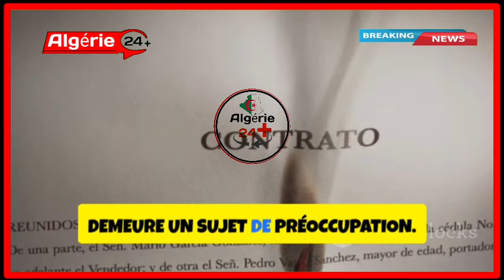Ibrahim Maza vers un transfert surprise : les géants européens en pleine bataille ? Hertha en alerte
1. Ibrahim Maza : La pépite algérienne au centre d'une bataille féroce entre les géants européens cet hiver

Ibrahim Maza, jeune joueur algérien évoluant en 2. Bundesliga avec Hertha Berlin, attire l'attention de grands clubs européens grâce à ses performances exceptionnelles. À 21 ans, il a marqué 4 buts et délivré 3 passes décisives en 13 matchs, ce qui a suscité l'intérêt de Leipzig. Le Hertha, qui veut garder Maza pour sa remontée en Bundesliga, pourrait être tenté par une offre élevée, notamment avec une clause libératoire de 9 millions d'euros. Maza, cependant, a décidé de rester au Hertha jusqu'à la fin de la saison pour continuer son développement. Ce choix vise à maximiser son temps de jeu et son rôle central dans l'équipe, tout en évitant le banc de touche dans un club plus prestigieux. Les clubs européens surveillent de près sa situation, car sa valeur marchande devrait augmenter avec ses performances.

2. Les clubs intéressés par les services du joueur international algérien Ibrahim Maza : Une bataille anglaise et allemande pour un talent en devenir

Ibrahim Maza, âgé de 19 ans, suscite un intérêt croissant de clubs anglais et allemands grâce à ses capacités techniques et son intelligence de jeu. Des clubs anglais comme Southampton, Wolverhampton et Brentford ainsi que l'allemand Bayer Leverkusen suivent de près son évolution. Maza, déjà un élément clé du Hertha Berlin avec plusieurs buts et passes décisives, a vu sa valeur de marché augmenter, ce qui le place en position de choix pour son avenir. Son contrat avec Hertha, jusqu'en 2025, lui donne un certain pouvoir dans ses négociations. Le mercato hivernal s'annonce crucial pour lui, avec des décisions stratégiques à prendre pour sa carrière et son développement, notamment pour intégrer un club de premier plan en Premier League ou en Bundesliga.